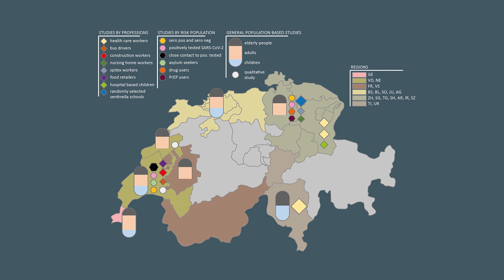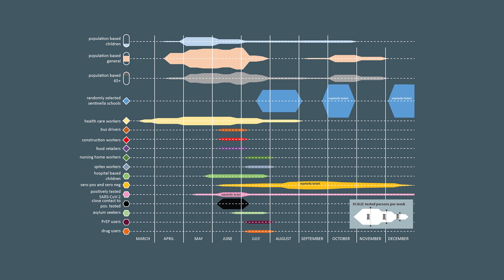SSPH+: Corona Immunitas, was ist das?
Prof. Dr. Milo Puhan, Prof. Dr. Jan Fehr und Dr. Anja Frei erklären die Ziele, Funktionsweisen und Abläufe des Programms Corona Immunitas.